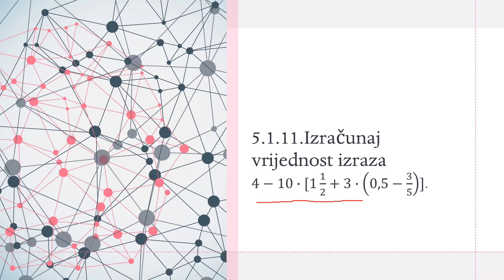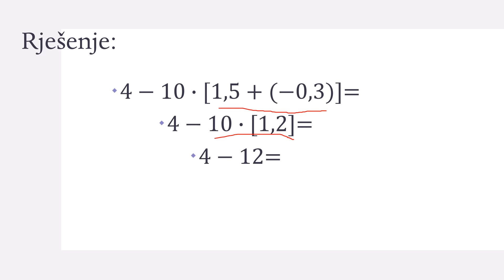MO -5-1-11 Katalog za eksternu maturu 2022-2023